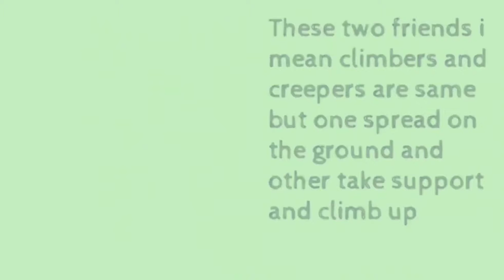Creepers and climbers / Science / Learn with pihu and Agamya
Hi guys
If you want to know about plants more see my previous video  ( Link is below)